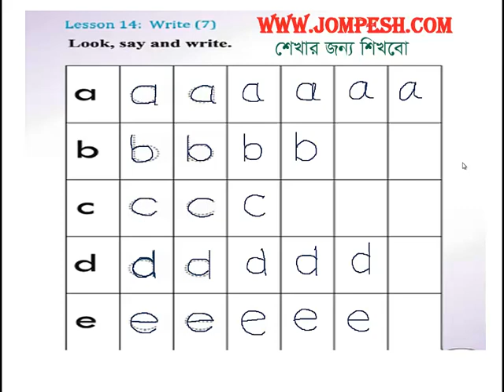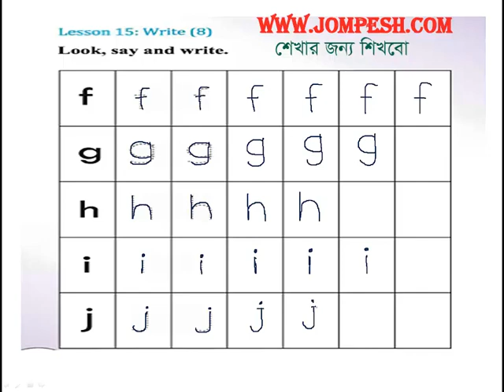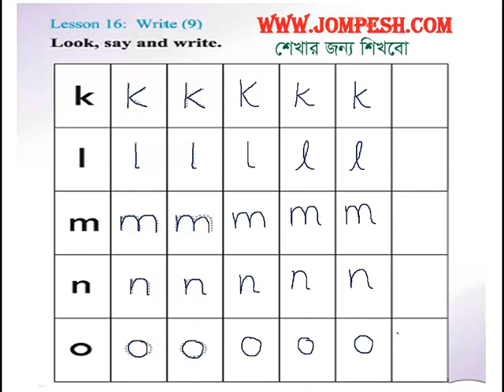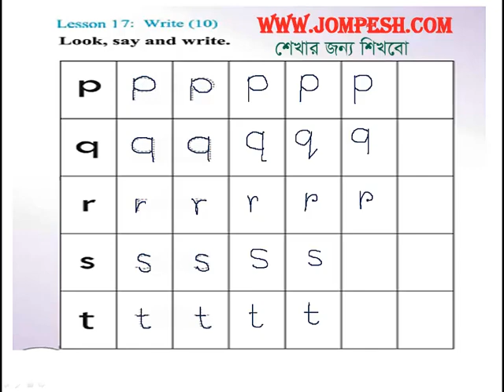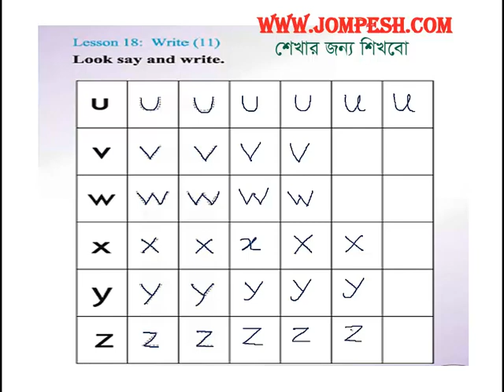Write English small letters a -- z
English for today tutorials for class 1 according to Bangladesh text book, this is also suitable for other children’s to learn. To get all tutorials, please visit our .

English for today, Class one English , Bangladesh text book, Kids learning , English for kids, English for kids in bangla.